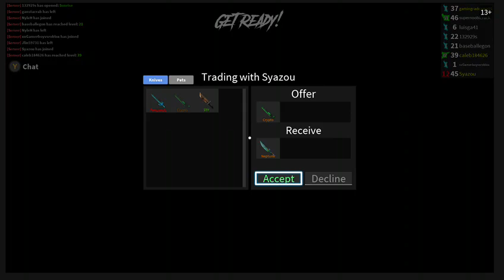ROBLOXASSASSIN CHRISTMAS UPDATE,2NEW KNIVES,NEWMAP AND MORE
GUYS INTO NIGHTS VIDEO WE ARE GOING OVER THE CHRISTMAS UPDATE